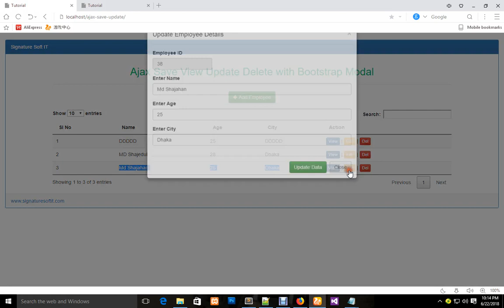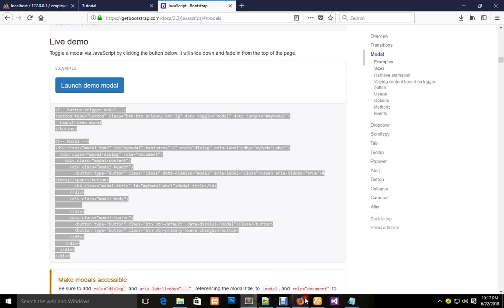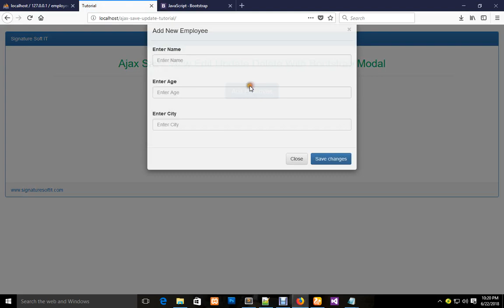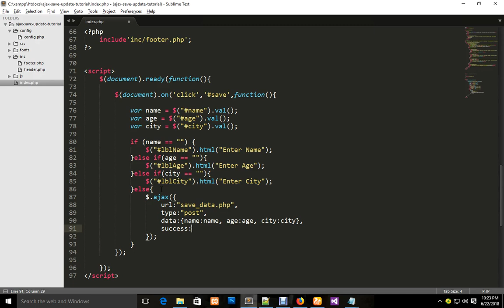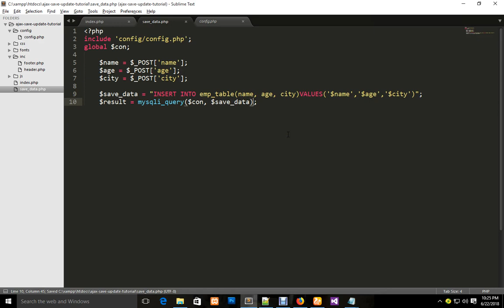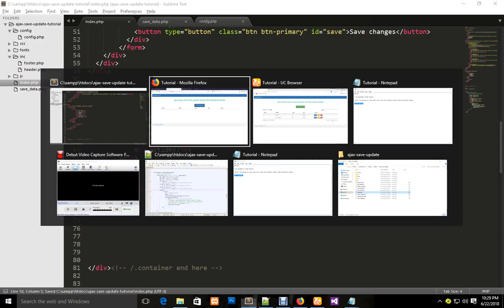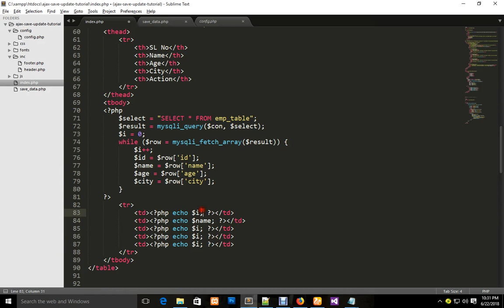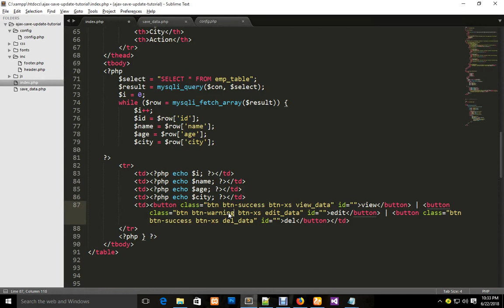Ajax Insert Save View Edit Update Delete With Bootstrap Modal & Popover 1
How to Ajax Save View Edit Update Delete With Bootstrap Modal & Popover using php mysql easy and best way to coding .